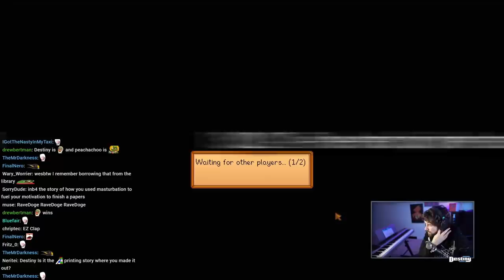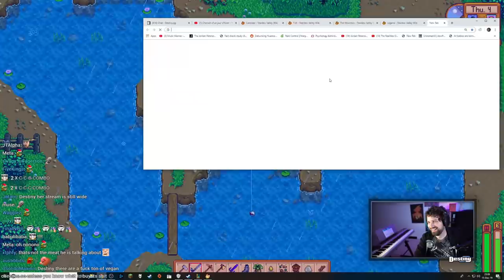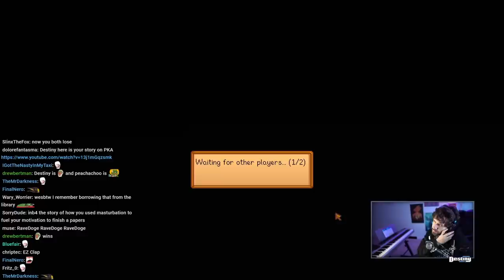HENTAI PRINTER STORY - LNOD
00:30 - is a therapist worth it?
2:45 -  Korean movies and Baby Yoda
6:24 - Tinder advice from Destiny
8:05 - The fear of Moving out
9:36 - Young people are not driving
10:13 - Online personas vs real life
13:02 - The hentai printer story